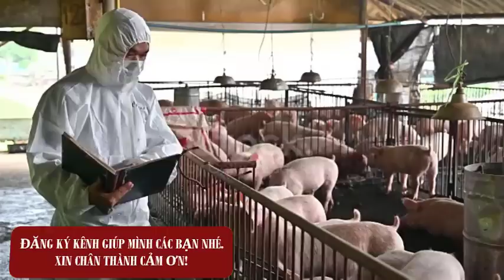Giá lợn hơi ngày hôm nay 18/4/2023 – Tăng lên mức cao nhất từ đầu năm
► GIÁ HEO HÔM NAY – Chuyên cập nhật giá heo hơi hàng ngày cũng như thông tin ngành chăn nuôi lợn ở nước ta.
© Bản quyền GIÁ HEO HÔM NAY
© Copyright by GIÁ HEO HÔM NAY ☞ Do not Reup